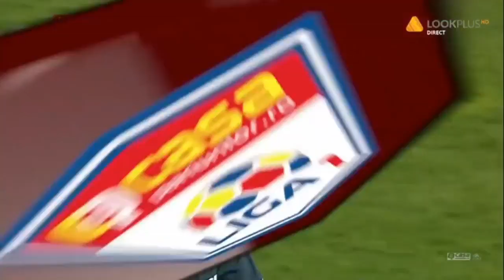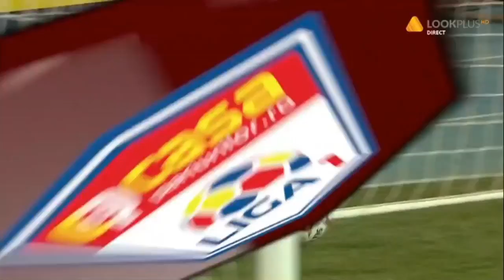Poli Iasi - U Craiova 0-1 Gool! Luis Nitu deschide scorul!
ECHIPELE DE START:
Poli Iași: Târnovanu - Grădinaru, Klimavicius, Frăsinescu, Şerban - Breeveld, Passaglia - Luis Soares, Omoh, Chacana - Luckassen
Rezerve: Rusu, Iriondo, Radu, Horşia, Cristea, Mihalache, Longher
Antrenor: Mircea Rednic

CS U Craiova: Pigliacelli - Vlădoiu, Bălaşa, Cosic, Bancu - Nistor, Mateiu, Cicâldău - Bărbuţ, Niţu, Ivan
Rezerve: Popescu, Martic, Vătăjelu, Tiago Ferreira, Ivanov, Baiaram, Koljic
Antrenor: Corneliu Papură

Stadion: „Emil Alexandrescu” (Iași)
Arbitru: Cătălin Popa // Asistenți: Florin Neacșu și Laszlo Bucsi